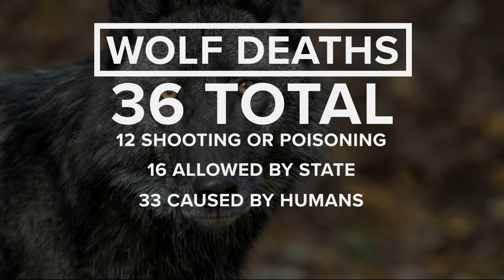Oregon’s wolf populations remained stable in 2023, reports says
Oregon Department of Fish and Wildlife reports the number of wolves in Oregon has stayed at 178, the same as the end of 2022.